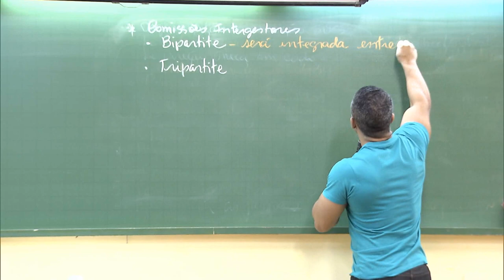Conexão STJ - Seminário Direitos Criança (14.10.2019)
A Convenção sobre os Direitos da Criança completa 30 anos em 2019 e é um marco para os direitos das crianças. Na última quinta (10), o Superior Tribunal de Justiça (STJ) sediou o Seminário 30 anos da Convenção sobre os Direitos da Criança. O evento faz parte das comemorações do 30º aniversário do Tribunal da Cidadania e teve a participação de diversas organizações ligadas à questão dos direitos e do desenvolvimento integral da criança – entre elas a Instituto Alana, o Coletivo da Cidade e a Nova Acrópole.